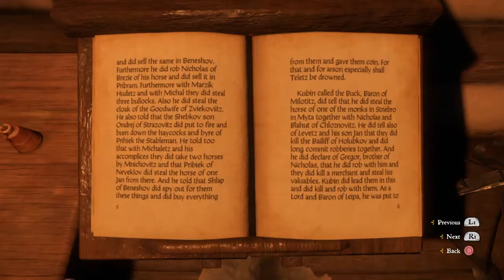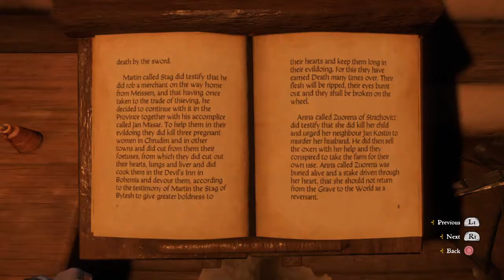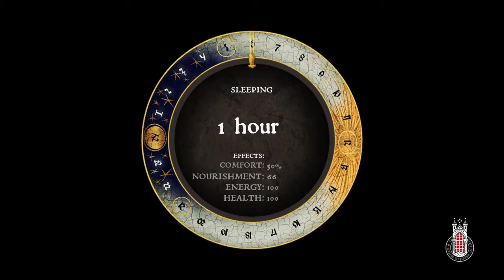Kingdom Come: Deliverance_Money for old rope. Part 1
Sabotaging the executioner.